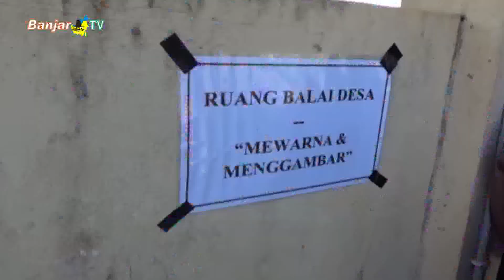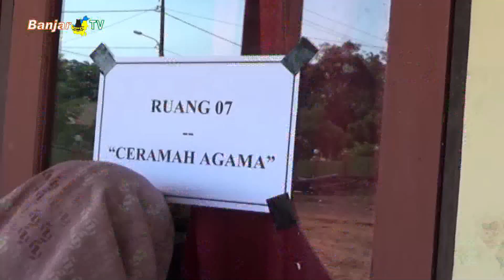RATUSAN SANTRI TKA, TPA DAN TQA MERIAHKAN FASI KE XII DI KECAMATAN JORONG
Ratusan Santri dan Santriwati dari berbagai tingkatan seperti TKA, TPA dan TQA se Kecamatan Jorong, antusias mengikuti ajang festival anak soleh indonesia ke xii, yang berlangsung di TPA Nurul Huda Unit 330, Desa Asri Mulyo, Kecamatan Jorong, Kabupaten Tanah Laut.